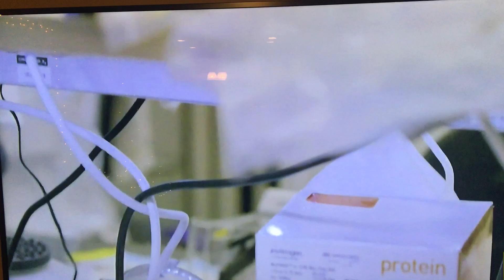Doctor Huda Zoghbi Lebanese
Dr. Huda Zoghbi, a Lebanese doctor who won a "Breakthrough Prize" for discovering the causes of two genetic disorders providing insight into the progress of neurodegenerative disease"